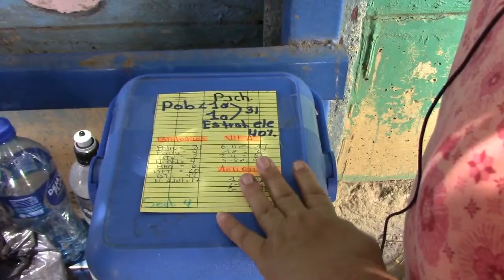Nicaragua - nueva victoriosa campaña de vacunación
Como siempre en Nicaragua, la más reciente jornada de vacunación tuvo  las familias nicaragüenses como protagonistas del modelo de salud preventivo comunitario que impulsa el Ministerio de Salud y el buen gobierno del Frente Sandinista de Liberación Nacional. Todas y todos participaron con orgullo para promover el Buen Vivir y el Bien Común del pueblo nicaragüense y lograr restituir el derecho fundamental a la salud que solamente se garantiza con el gobierno de nuestro Presidente Comandante Daniel y nuestra Vice Presidenta Rosario Murillo